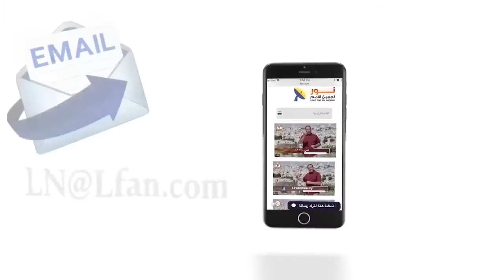487 هل تمم المسيح الفداء والبدلية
هل تمم المسيح الفداء والبدلية